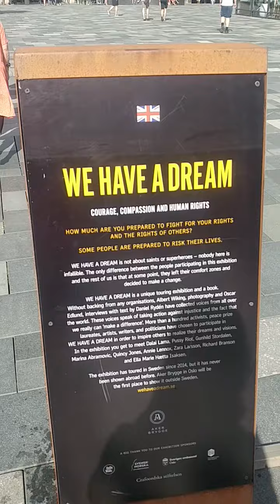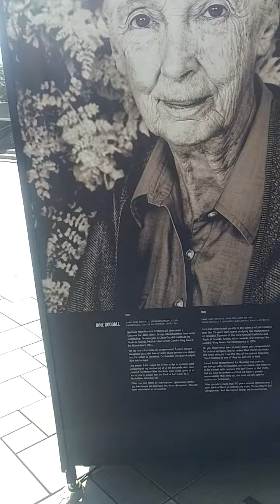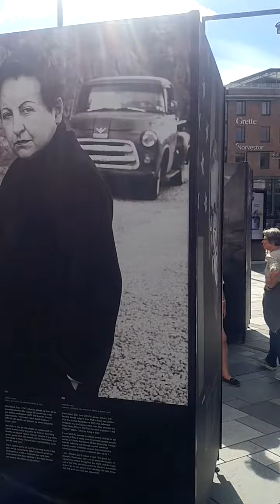Oslo Art - We Have A Dream